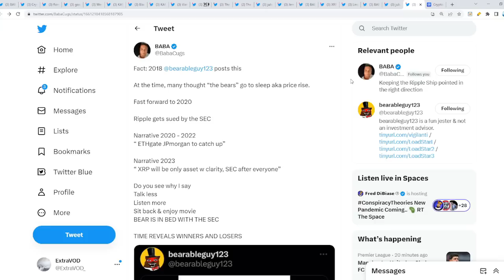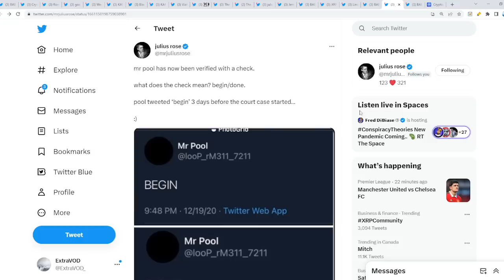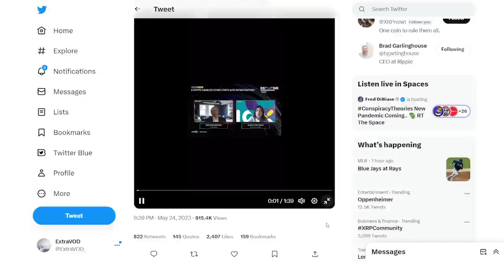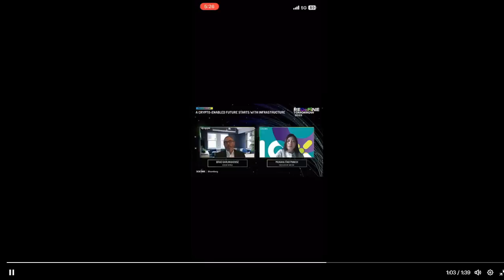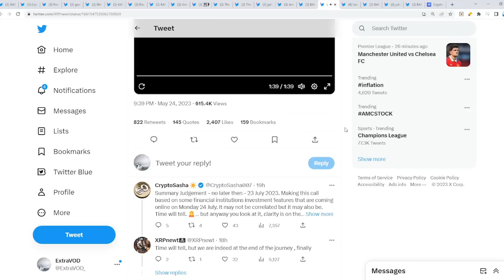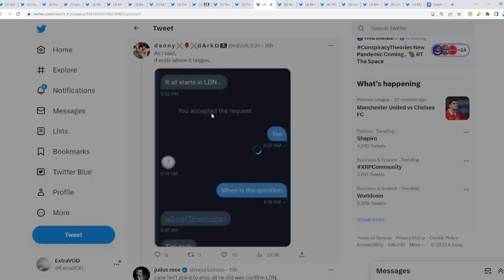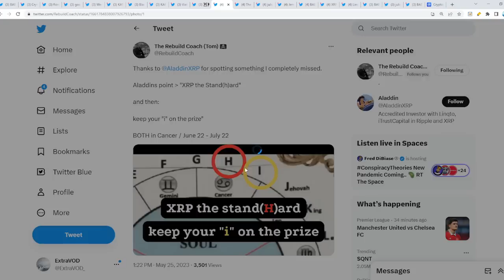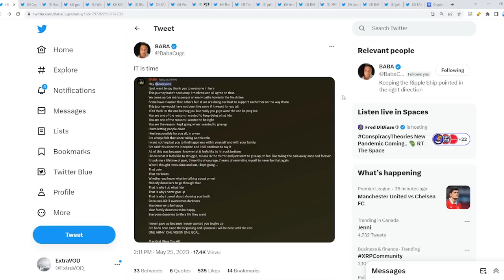Ripple XRP I CANT BREATHE IM DONE | CASE ENDS JUNE | BRAD GARLINGHOUSE CONFIRMED LDN + RIDDLERS!!!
Ripple XRP I Cant Breathe Case Ends June Brad Garlinghouse Confirmed LDN + riddlers

(Cryptocurrency News)

Links -